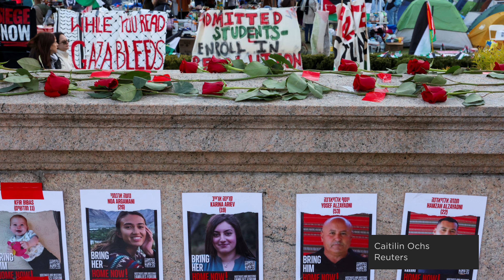As regras da reforma tributária. O veto dos EUA ao TikTok. E mais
A proposta do governo para regulamentar o novo sistema tributário. A invasão à plataforma federal de pagamentos. A lei americana que busca nacionalizar a rede social chinesa. E mais
Link para as matérias:

Cesta básica e imposto seletivo: a 1ª regulamentação da reforma
Marcelo Roubicek 25 de abril de 2024

Quais brechas revela a invasão ao sistema federal de pagamentos
Marcelo Roubicek 23 de abril de 2024

Biden sanciona lei que pode banir TikTok nos Estados Unidos
Da Redação 20 de abril de 2024

Os acampamentos pró-Palestina nas universidades dos EUA
Marcelo Montanini 24 de abril de 2024
O Nexo agora tem um canal no WhatsApp!
Ative as notificações para receber avisos de publicação ao longo do dia.
Assine o Nexo e apoie o jornalismo independente e de qualidade.
Desconto especial de 25% para assinaturas com Google por tempo limitado:
Produção de vídeo Pedro Pastoriz